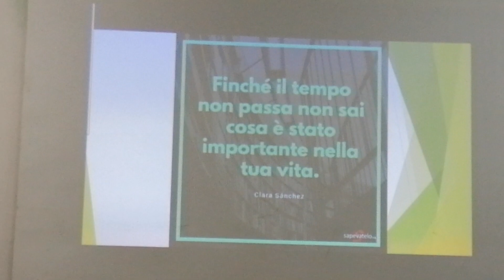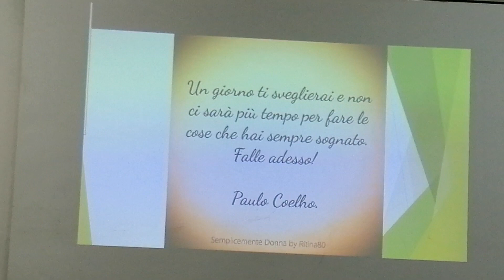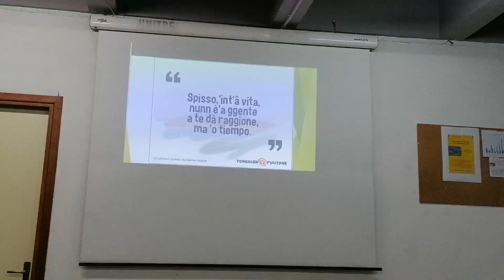U3 Piano. " Il tempo in rete" Luigi Russo